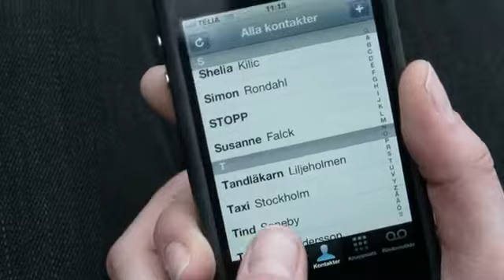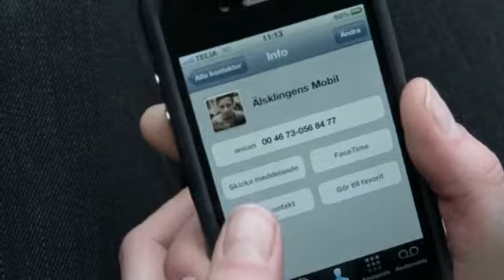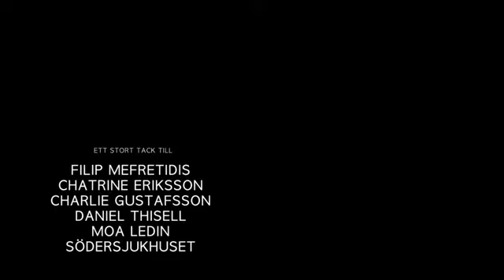Ett besked уведомления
Шведский фильм